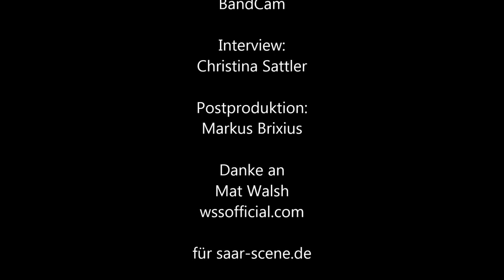BandCam: While She Sleeps [Popscene Reupload]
Mat Welsh says hello to our readers
Weitere Links: